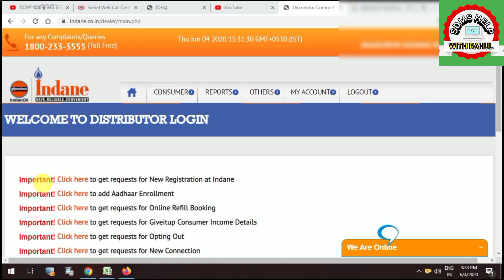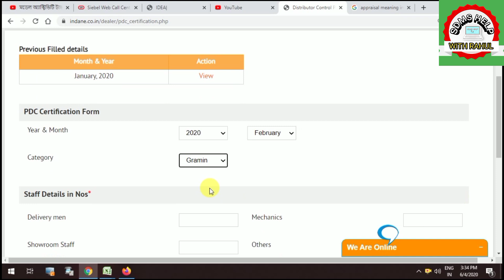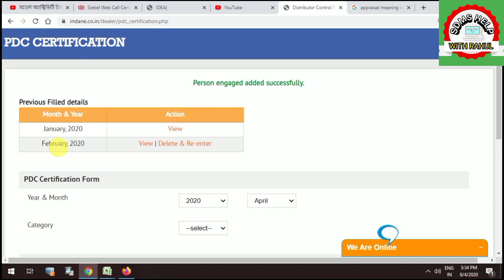PDC Certification SDMS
ISS VIDEO MAIN APP SABKO PDC CERTIFICATION KAISE KARNA HAI ISS BARE MAIN BATAYA